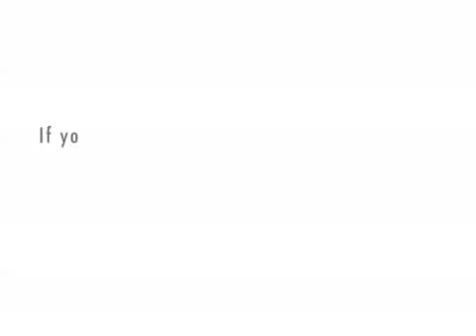cassier dummie #3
a